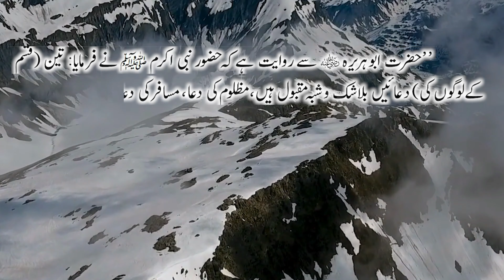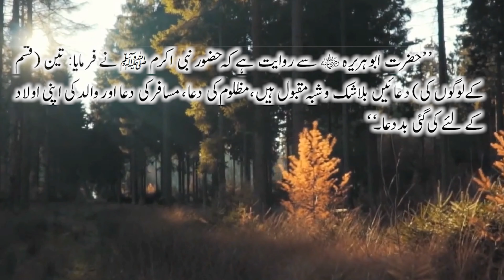Dhaaba Style Daal with Chicken | Full Recipe in the Description Box | Aysha's Cooking Corner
Absolutely delicious! In today's video Aysha presents to you the classic but amazing recipe for household daal. For desis, lentils are extremely common and are a staple food, so to commemorate this traditional dish Aysha has presented a tutorial for a mouth-watering recipe!
Welcome to ayshascookingcorner, a channel on YouTube where you can find recipes for sweet and salty, baked and cooked, and warm and cold! Our motto is to show the 'Essence of Recipes' and InshAllah by the aid of God we will succeed in our mission.

Here is the full recipe for today's item:

-INGREDIENTS:

DAAL:
Red Lentils: 250 grams
Yellow Lentils: 250 grams
Crushed Red Pepper: 1/2 tablespoon
Salt: 1 teaspoon (as required)
Water: 4 glasses (as required)

CHICKEN:
Ghee: 1 1/2 cup
Chicken: 1kg
Cumin Seeds: 1 teaspoon
Whole Black Pepper: 7 pieces
Ginger & Garlic Paste: 2 tablespoon
Turmeric Powder: 1/2 teaspoon
Chopped Green Chilis: 1 teaspoon
Crushed Dry Coriander: 1/2 tablespoon
Ground Red Pepper: 1 teaspoon
Yoghurt: 1 cup
Tomato Paste: of 3 tomatoes
Ground Garam Masala: 1/2 tablespoon
Green Coriander: (as required for garnishing)
2 medium onions
Whole Green Chilis for garnishing

TARKA:
Ghee: 1/2 cup
Garlic: 4-5 cloves
Whole Red Peppers: 4-5
2 Bay Leaves